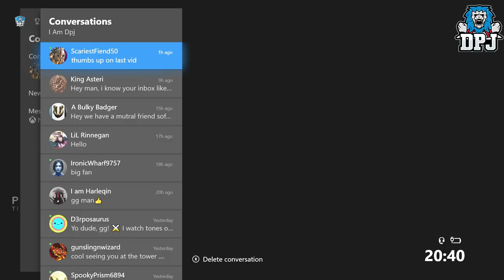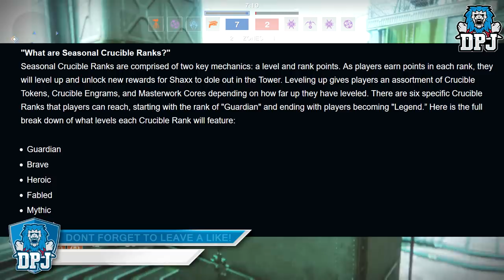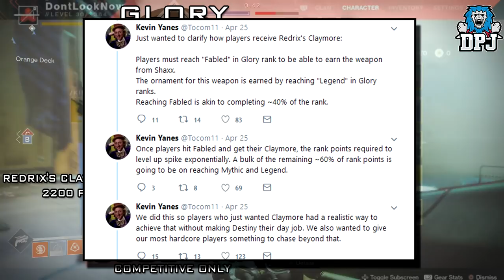Destiny 2 - HOW TO GET Redrix's Claymore - ALL RANKED PvP Details - Valor & Glory Ranks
In this Destiny 2 video we go over the new PvP ranks, taking an in-deoth look at each rank & how they work, also the Redrix's Claymore & how this is earned!